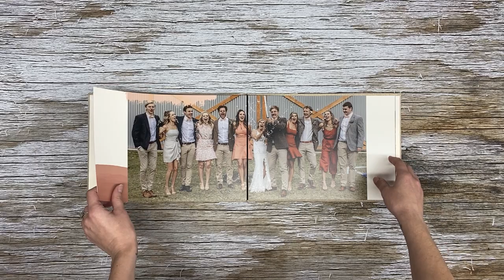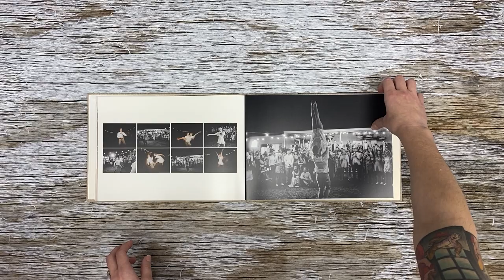Ellie + Tom's wedding photo book proudly printed by Momento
Wedding photos are something the whole family, even your great grandchildren, will want to see so print them out to ensure they never disappear. Give your book extra meaning by adding the text from your vows or speeches, and personalise a copy to say thank your to parents and bridal party.